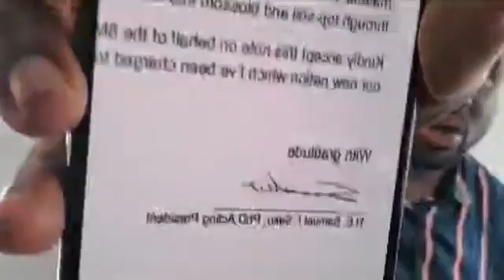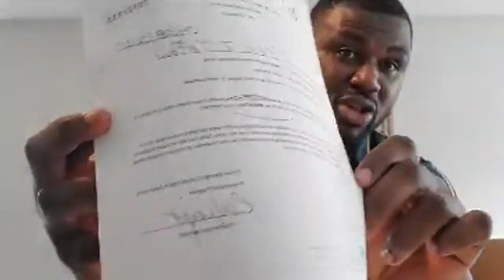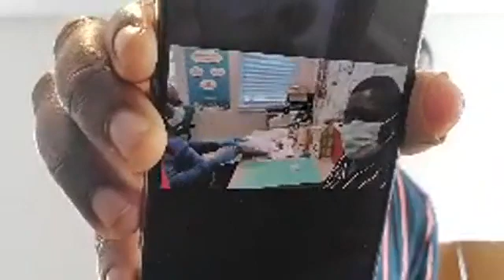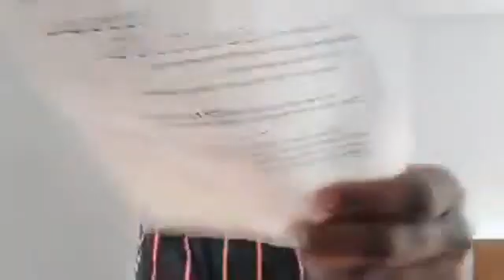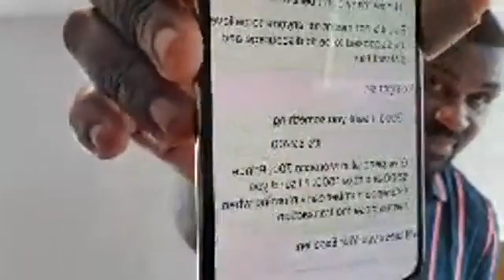ERIC GARRI MASTER; LRC Is Completely Finished After MCFSR.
America's Health Department Releases Documents Implicating Sako And All Pigs Plus Another Document That Shows Chris Anu Is A Very Big Thief Plus LR Is Completely Finished After MCFSR.